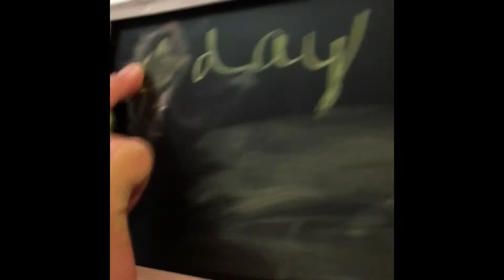Our trip to the Outer Banks 2022